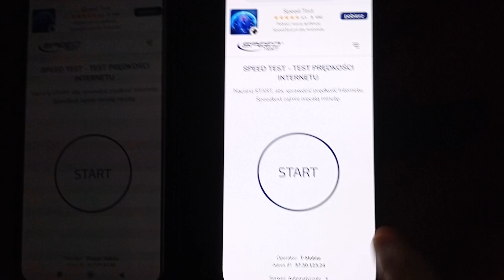5G vs. 4G Xiaomi Redmi Note 13 Pro 5G vs. Redmi Note 12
5G vs. 4G Xiaomi Redmi Note 13 Pro 5G vs. Redmi Note 12 (T-Mobile) w Speedtest.pl tak na szybcika ;).
 Można oglądać teraz Jutuby  i inne huby ;) bardzo spoko loko.